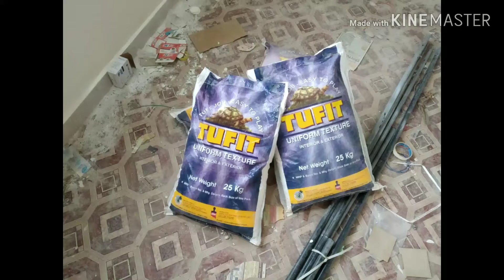Latest texture design for exterior walls